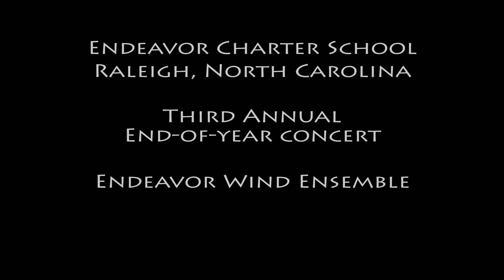Endeavor Charter School Full Band Shaker Hymn